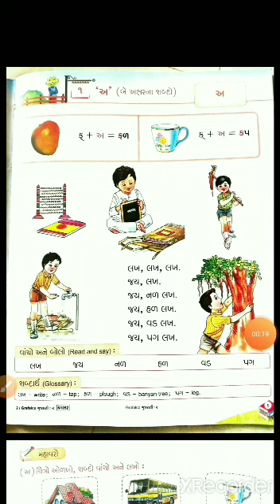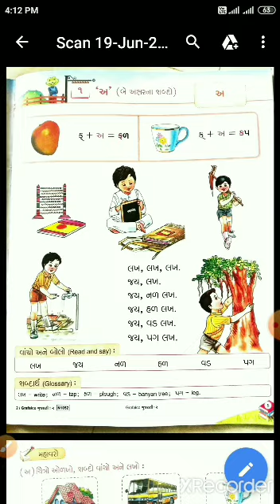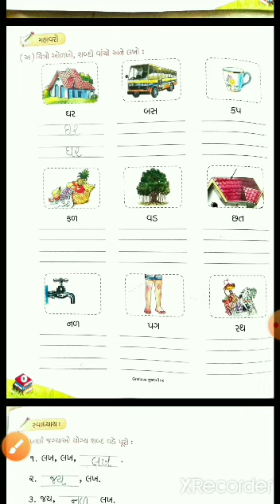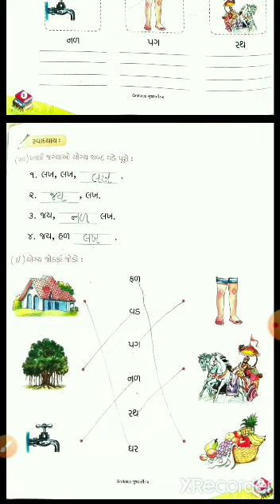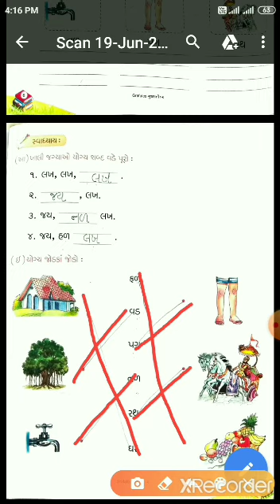Gujarati For Class 2 |Ch : 1 Two letter words By Kinjal Patel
Here we will learn about how we can read and write words.